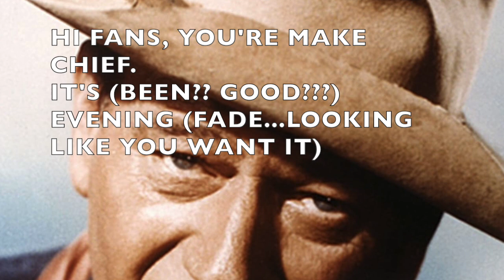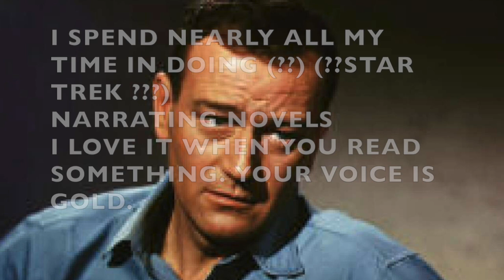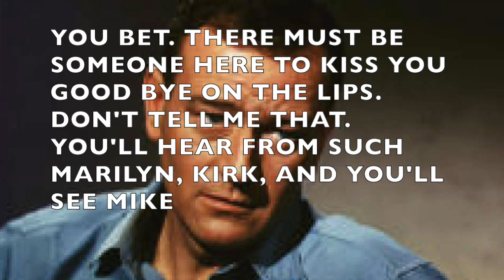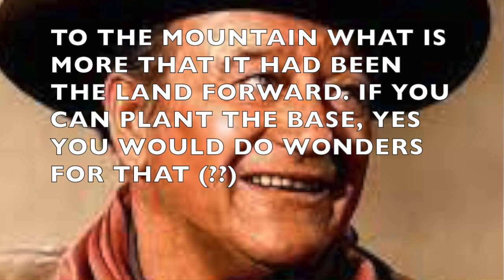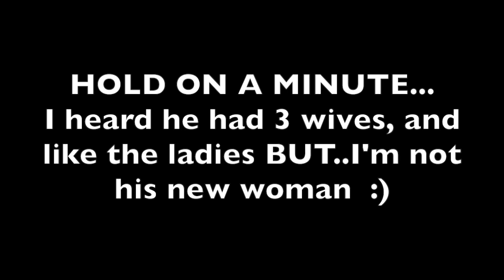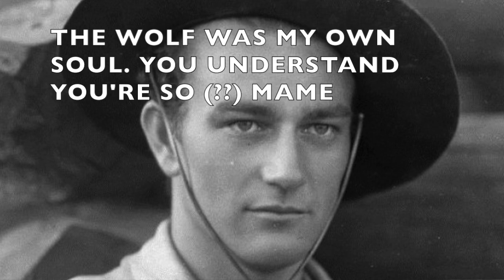JOHN WAYNE Speaks from Heaven. Spirit Box Session Ghost Box Paranormal, afterlife, beyond the grave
John Wayne, a true American Hollywood Icon, comes back into the Earth reals to people to you about his afterlife.  In this short session he talk about how he is. About visiting with his passed on son Mike. And even jokes about his X-wives.

Very interesting and impromptu session